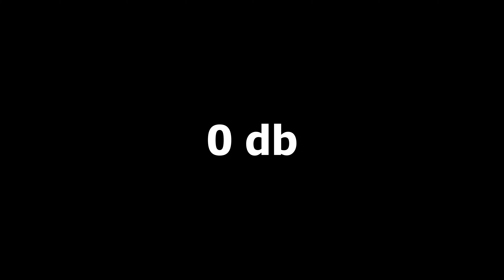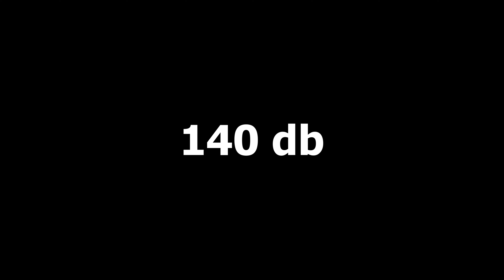What is the LOUDEST Sound Ever Heard? The Sound of Krakatoa's (1883)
(づ｡◕‿‿◕｡)づ

♥ Safi Ullah From ProjectSafi Presents :

Did You Hear It? The Sound of Krakatoa's 1883 Eruption Reached Across Continents!
The loudest sound ever heard by humans was generated by the explosion of the Volcanic Island of Krakatoa in 1883, which was so powerful it obliterated the entire island. The noise generated an estimated 310 decibels at the epicenter of the explosion, which is so loud that sailors located 64 kilometers away from the blast had their eardrums ruptured. The noise was even louder than this seemed at first because a pressure gauge located 161 kilometers away measured a sound of 180 decibels. The sound wave would have taken about 7 minutes and 53 seconds to reach that far from the volcano, and it would have been enough to not only rupture eardrums but also knock the wind out of lungs and shatter glass windows on buildings. It is possible that a person could have died from the sound wave impacting and smashing through their body, but even if they didn't, they would be permanently deaf for life afterwards. If the sound from the blast originated in Central Park in New York City, then everybody located inside of this circle would either be dead or permanently deaf for life afterwards.

Sound so loud that whole world heard it
krakatoa Krakato Eruption REAL SOUND (1883)